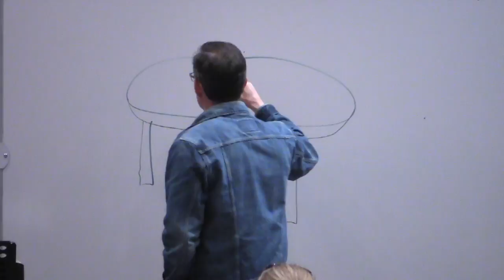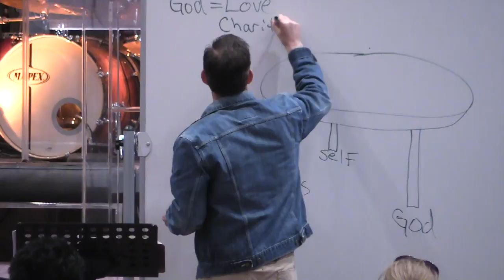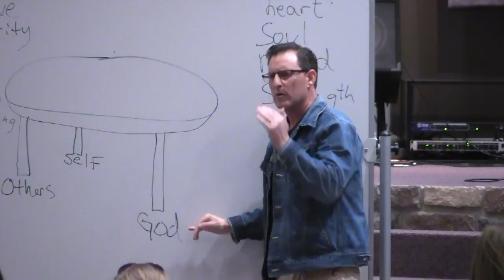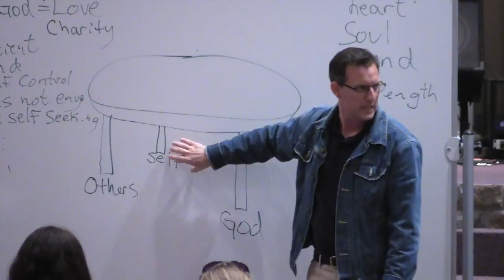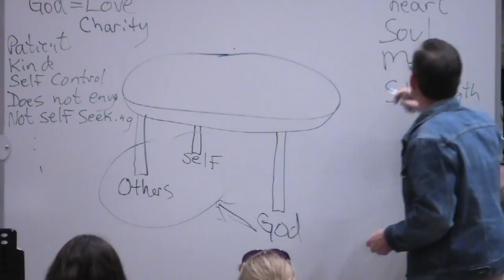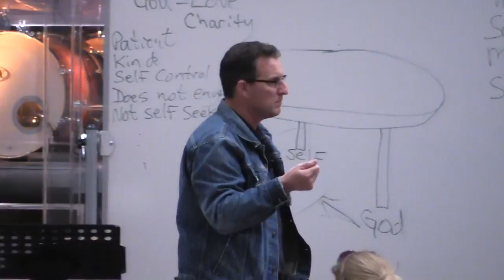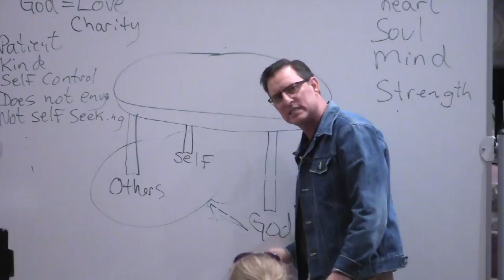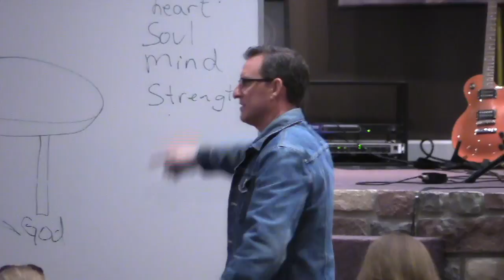Love God First - Pastor Chip Langley (4.18.18)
A message given by Pastor Chip Langley on loving God, others, and your yourself.